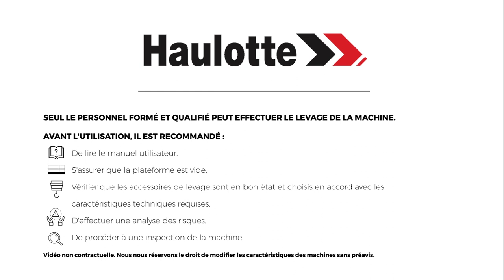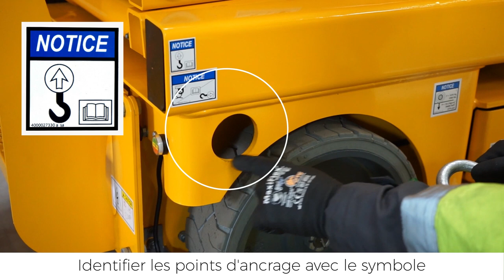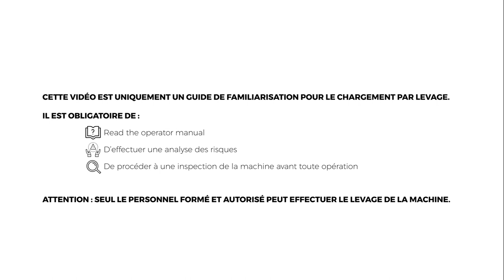Craning operations - Haulotte Compact 8 & 10N - FR